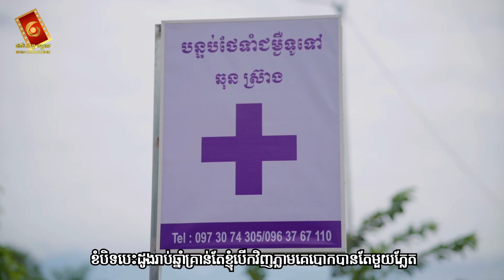បើកបេះដូងភ្លាមគេបោកភ្លែត - ធា រ៉ានី [ OFFICIAL MV ]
[ OFFICIAL MV ] ៖ បើកបេះដូងភ្លាមគេបោកភ្លែត
ច្រៀងដោយ -  ធា រ៉ានី
និពន្ធទំនុកច្រៀង & Melody -យាំង បូរិន្ទ
និពន្ធបទភ្លេង ៖ Mr.  Theara
ថតដោយ - ឈិន សុថាន់ - ផល ដាវីត
ដឹកនាំសម្តែង - យាំង បូរិន្ទ​
កាត់ត - SethIn Cartoon
គ្រប់គ្រងការផលិត  - Vzeth Reco
រក្សាសិទ្ធគ្រប់យ៉ាងដោយផលិតកម្មហ្គោល [ GOLD PRODUCTION ]